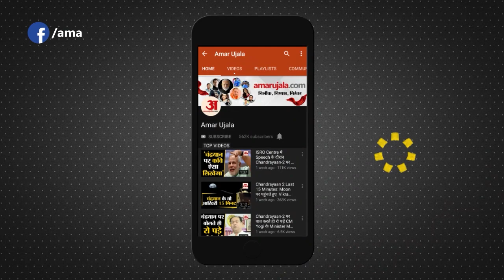Rampur Byelection पर बोले Azam, सपा को वोट करने पर धमका रही पुलिस | Akhilesh Yadav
रामपुर विधानसभा सीट पर होने वाले उपचुनाव को लेकर सपा नेता आजम खां ने पुलिस पर बड़ा आरोप लगाया है। उन्होंने कहा पुलिस लोगों को घरों में घुसकर धमकी दे रही है। पुलिस लोगों से कह रही है कि अगर सपा को वोट दिया तो उनके घर खाली करा लिए जाएंगे।